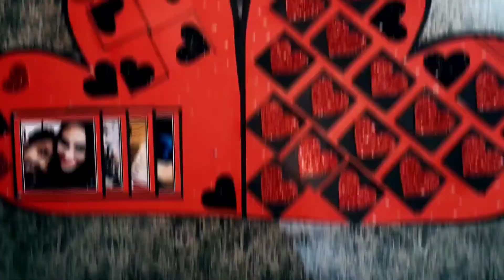Heart Shaped Scrapbook 🥰| For Your Loved ones| Valentine's Day special| Krafty Karry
Please Don't Go Out Of Your Way To Hate On Anyone. These Videos Are To Entertain People And I Usually Focus On Joking About What The People Are Doing Not The Individual Themselves, Please Don't Go Spreading Hate It's All For Laughs.
Much Love And Support To the handmade crafts as it gives the emotional touch to the gifts.

Musician: @iksonmusic

Heart Shaped Scrapbook
Best card for valentine's Day
something special for your loved ones
with lots of surprising elements into it
A unique card to gift  for every occasion

Pictures required 25-30 approx
shipping all over India
delivery charges apply!

Your Likes, Share, and Comments motivates me to make more awesome papercraft tutorial ideas for you.